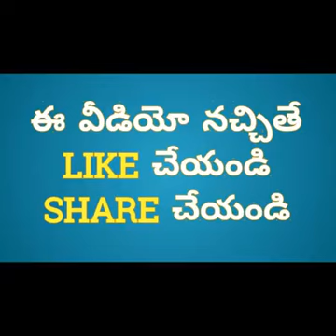Life lo dukkam anedhi lekunda undalante